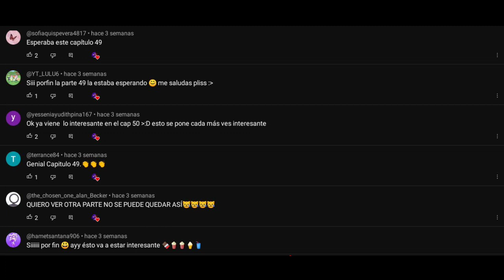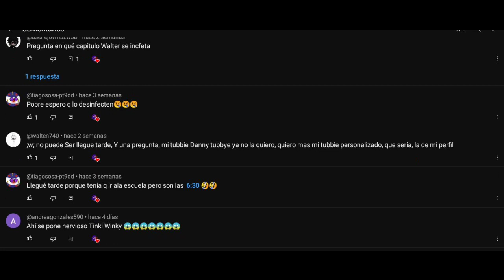Tinky winky 💜 x Walten El guardian 🔦 capítulo 50 temporada Slendytubbies